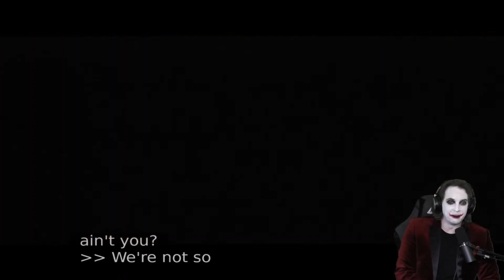The Joker reacts to THE BATMAN Trailer | MrJoshuaGray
I had a good time reacting to this trailer when it released at DC Fandome 2021. Looking forward to the sequel!